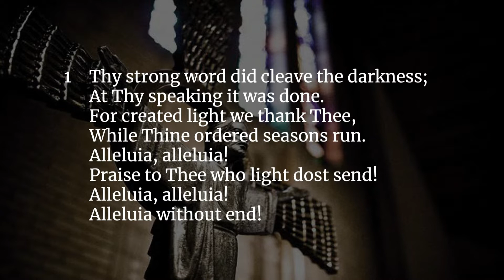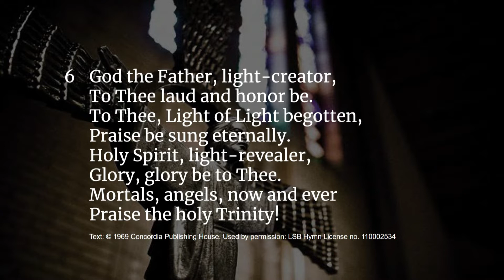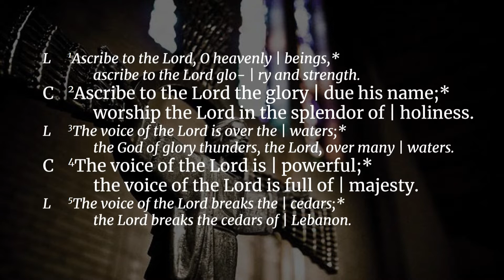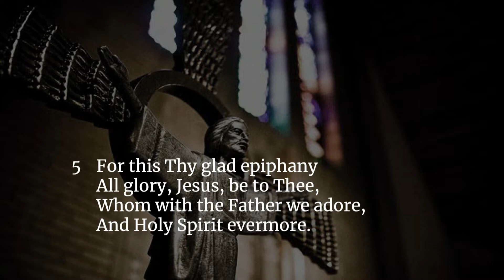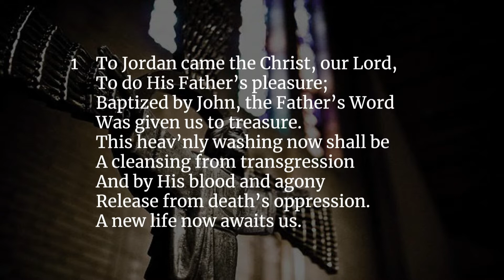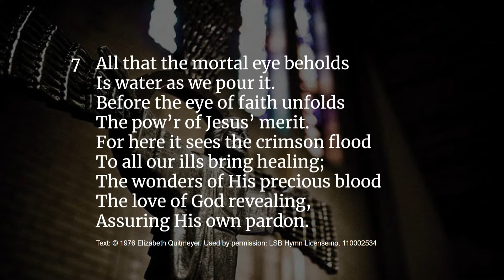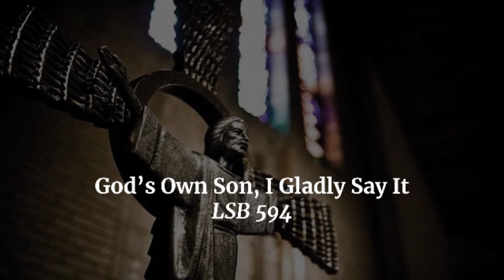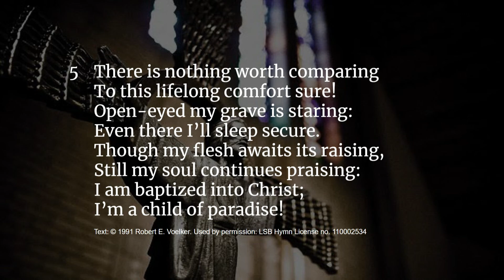The Baptism of Our Lord - January 10, 2021